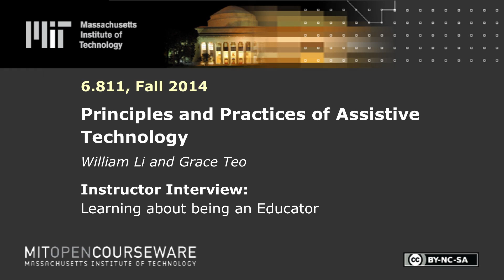Instructor Interview: Learning about being an Educator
MIT 6.811 Principles and Practices of Assistive Technology, Fall 2014
Instructor: William Li, Grace Teo

In this video, the instructors reflect on what teaching 6.811 has taught them about being educators.